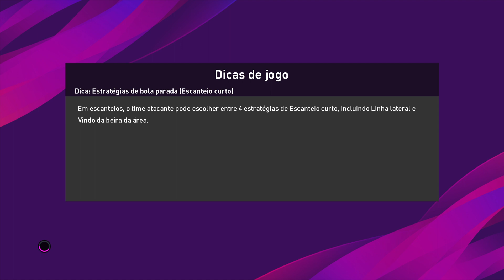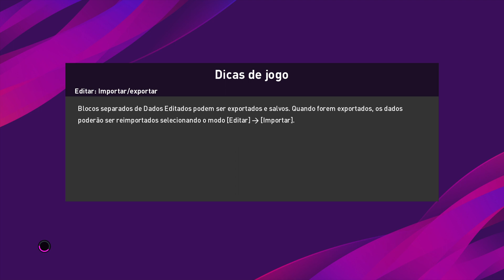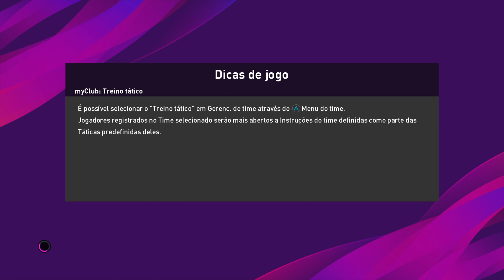binho_rock (Psg) x (Liverpool timão da liga master) broly_leichun9 pes 2020 jogo valendo Off-line